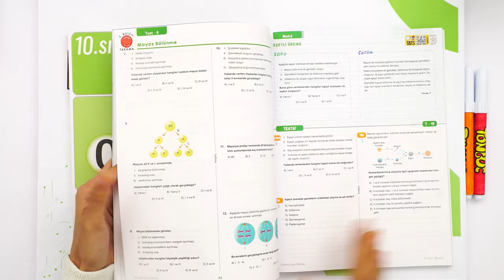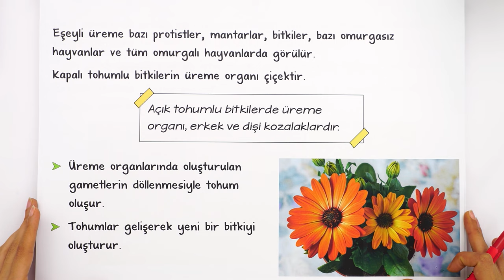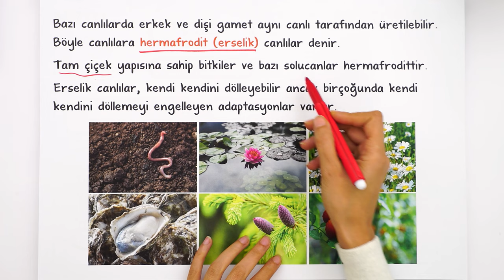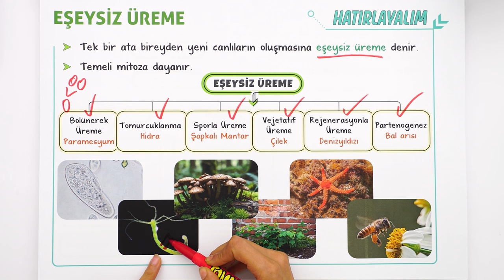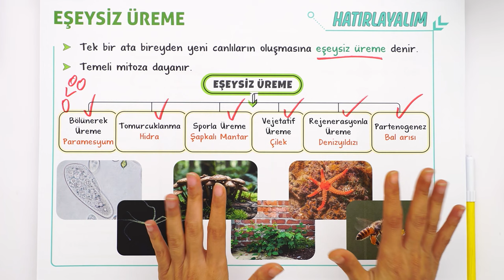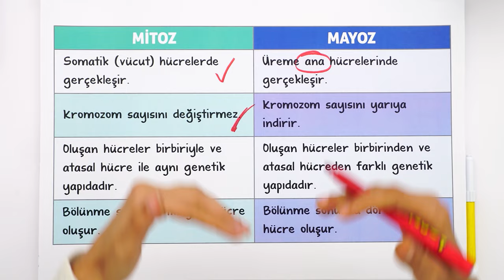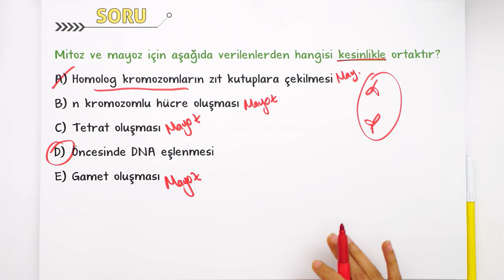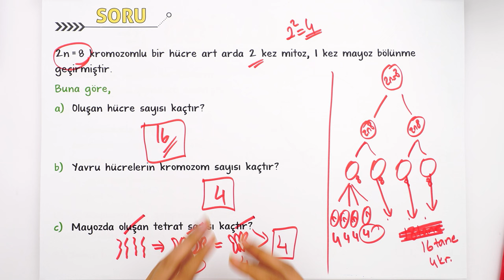Mayoz mu Mitoz mu? | 10.Sınıf Biyoloji #2025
Sene boyunca; konu anlatımları ve soru çözüm videolarıyla, tonguç yanında! Bu videoda Biyoloji dersinin "Mayoz mu Mitoz mu?" konusunu işliyoruz. Hazırsan öğrenme garantili videomuza başlıyoruz! 😎